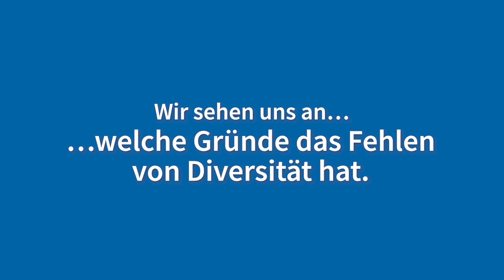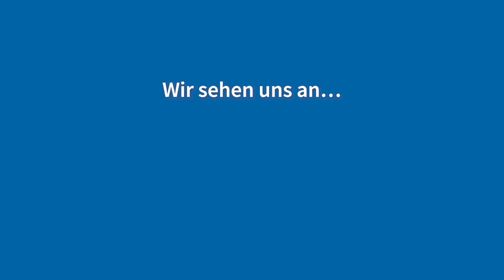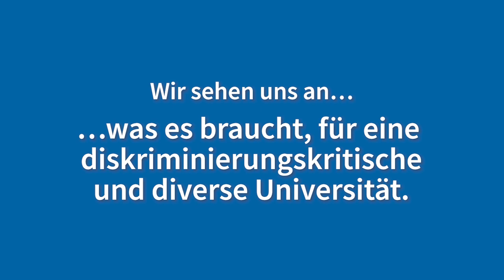Trailer zu Diversität und Vielfalt im Kontext der Universität. | iMooX.at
Dies ist der Trailer des Kurses "Diversität und Vielfalt im Kontext der Universität. Rassismuskritische Perspektiven und Einblicke in den Studienalltag."
Dieser MOOC beschäftigt sich - wie der Name schon zeigt - mit kultureller und ethnischer Vielfalt an den Universitäten. Ausgehend von der vielfältigen Hochschulgemeinschaft der Universität Wien stellen wir Wissen und Expertise im Bereich Diversität, Inklusion und Anti-Diskriminierung zur Verfügung.